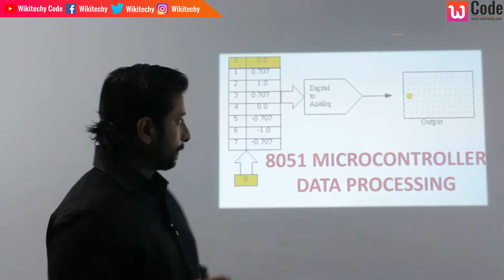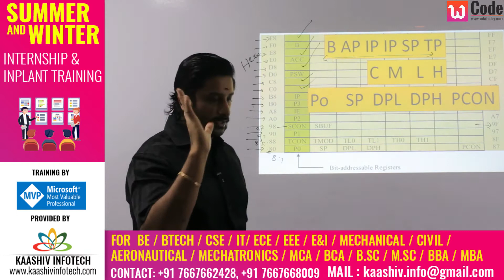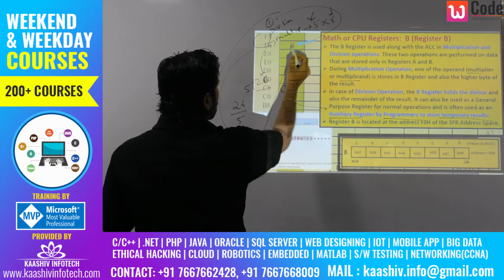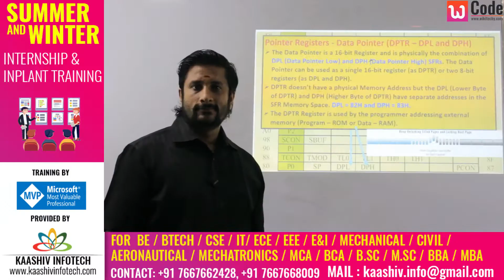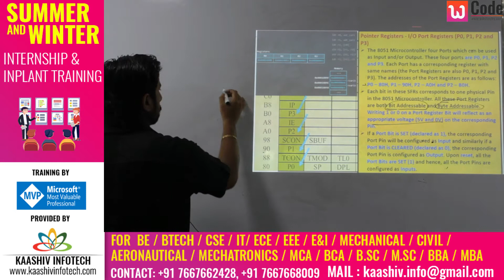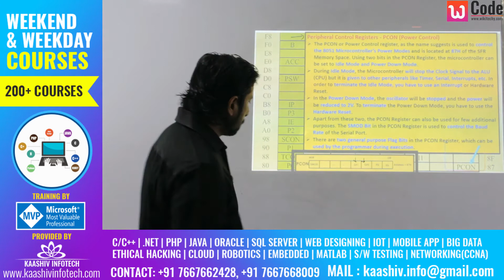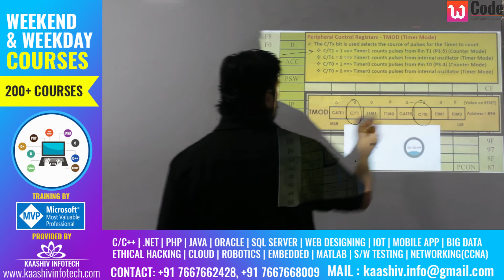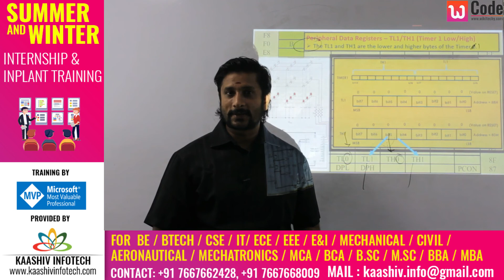8051 - MicroController Special Function Register in Tamil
8051  microcontroller is used to process the data effectively and it's used in special functions like Converting your digital data into analog value.

For more tutorials, projects and tips & tricks and everything tech,